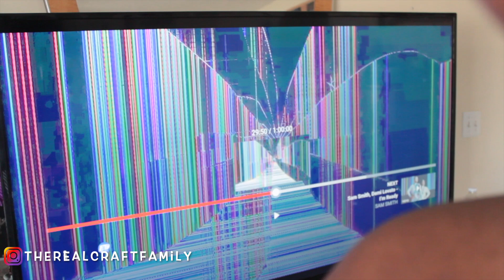BROKEN TV 📺 *PRANK* ON COMEDYTRAPPER! (I LOVE HIS REACTION)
BROKEN TV PRANK ON HUSBAND TO SEE HIS REACTION HAHAHAH
PRANKS ON MY HUSBAND IS ALWAYS FUNNY. BROKEN TV IS ONE OF THE FUNNIEST PRANKS OUT...